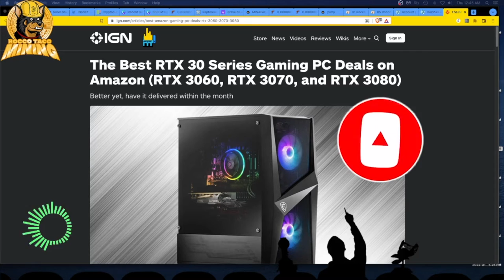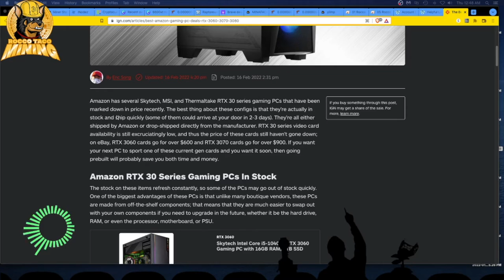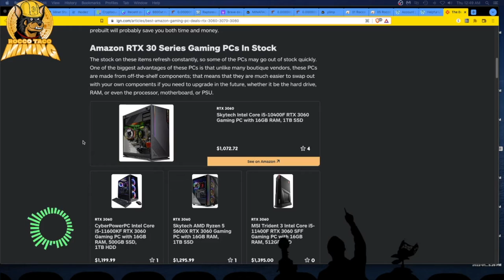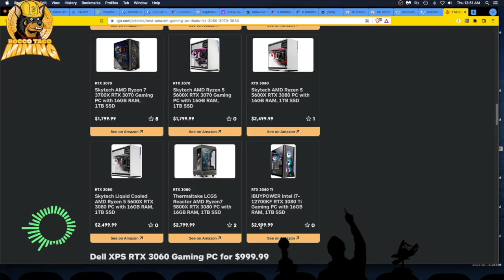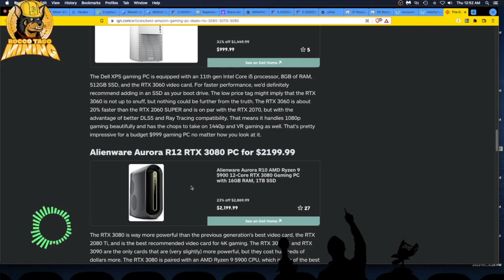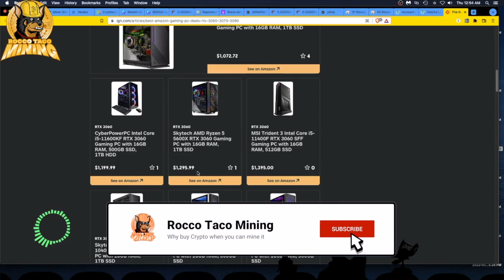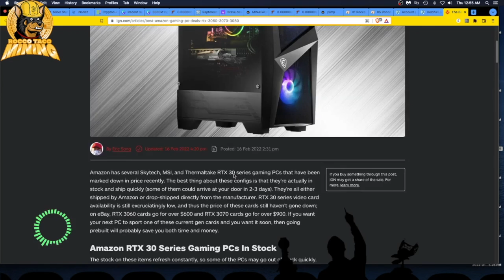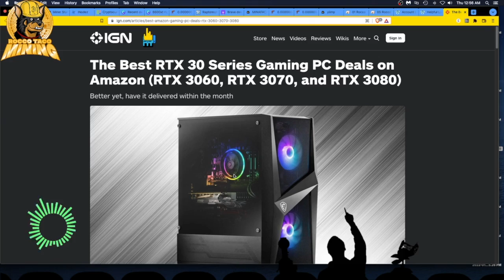Buying PreBuilt Gamings PCs for Mining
☕ You can Buy me a coffee if you found value in my video If you want your next PC to sport one of these current gen cards and you want it soon, then going prebuilt will probably save you both time and money.

- 750W Power Supply
- 750W Server Power Supply Kit (656363-B21)

✅  Laptop Mining
- Lenovo Legion 5 1660 Ti GPU